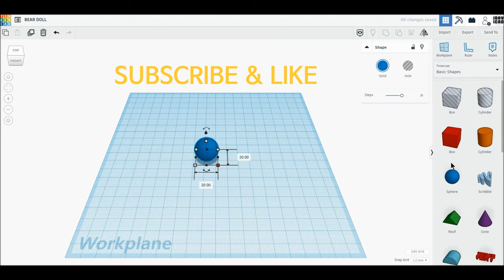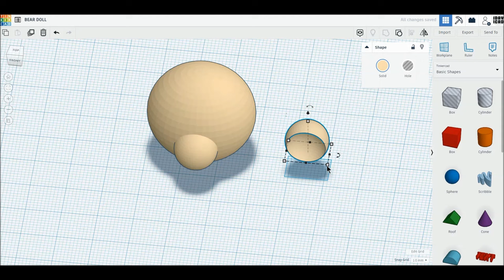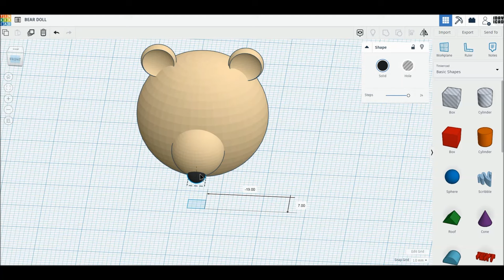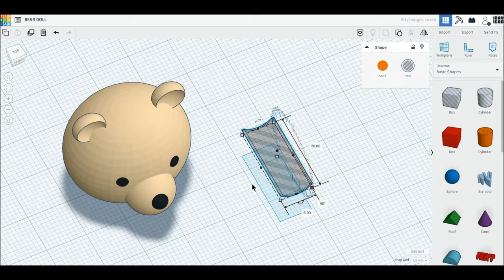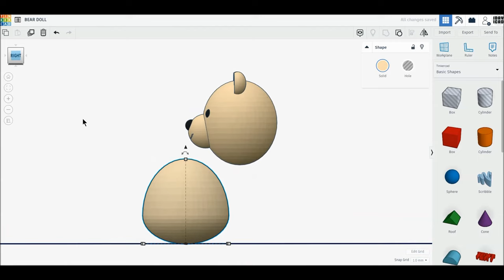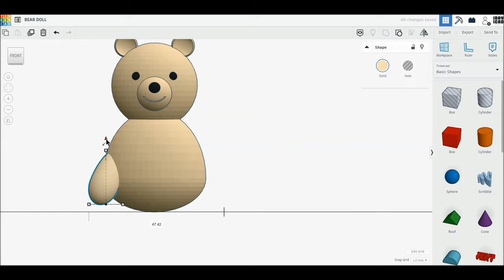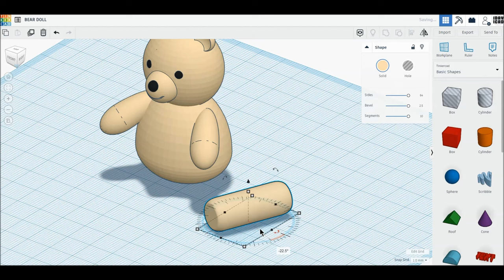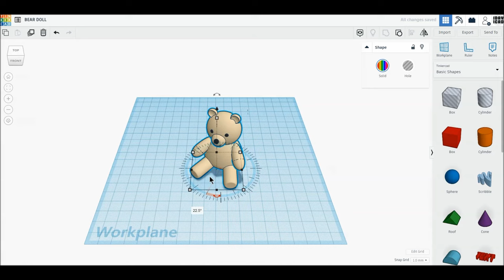[1DAY_1CAD] BEAR DOLL (Tinkercad : Know-how / Style / Education)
[1DAY_1CAD] BEAR DOLL
Tinkercad modeling

ㅡㅡㅡㅡㅡㅡㅡㅡㅡㅡㅡㅡㅡㅡㅡㅡㅡㅡㅡ
[원데이원캐드] 곰인형 모델링입니다.